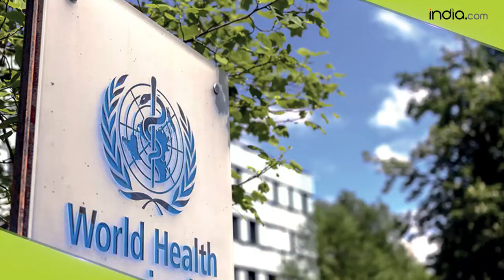Explainer | What is Marburg Virus? Symptoms | Treatment | Precaution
A new virus called Marburg virus has been detected in Ghana. In this video we have explained what Marburg virus is, how it affects, it's symptoms and more. Watch video.